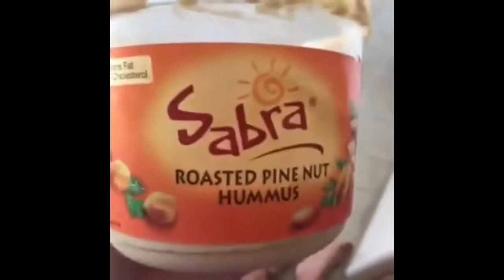Vines that encouraged me to be a clothing hanger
Just another clean vine compilation